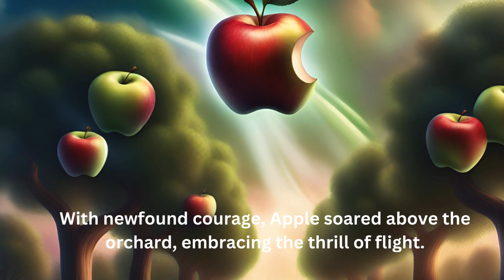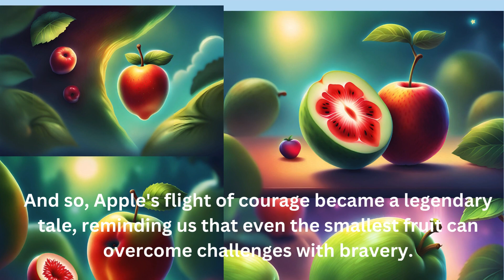Apple's Flight of Courage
"Join Apple on an inspiring journey of courage and resilience in 'Apple's Flight of Courage,' a captivating tale set in a bustling orchard. In this heartwarming story, Apple, a plucky red fruit, faces the mischievous antics of Sammy the squirrel. Despite the challenges, Apple's bravery shines through as he discovers the power of courage and determination. This story teaches valuable lessons about overcoming fear and standing tall in the face of adversity. Perfect for young readers and families, 'Apple's Flight of Courage' is a delightful adventure that will inspire and uplift audiences of all ages."
Five Nights at FreddysPoppy Playtimefnaf songfnaf security breachfnaf songsgame theory fnaffnaf plussecurity breachfive nights at freddy's security breachpoppy playtime chapter 3 trailerpoppy playtime songbackroomsthe backroomsbackrooms found footageroblox backroomstalking ben songtalking ben memesGlamrock BabyDaily LifePoppy Playtime Daily LifeBoxy BooChoo Choo CharlesFNAF DAILYGarten of banban